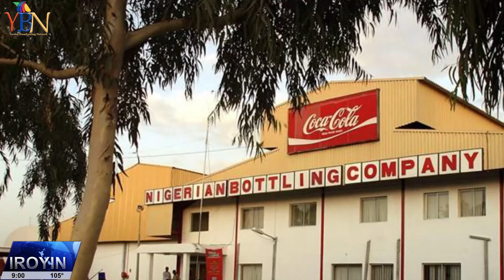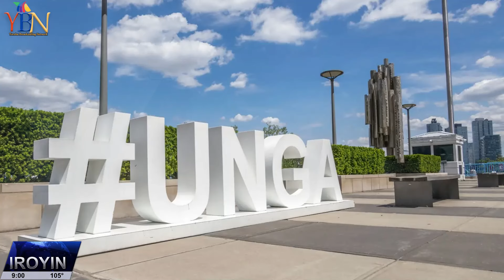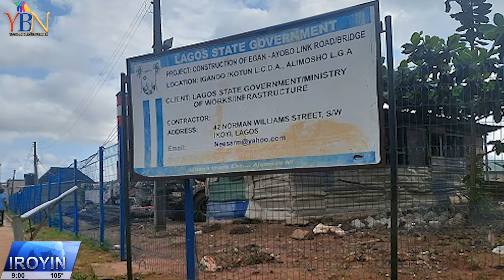LATEST & TRENDING NEWS FOR THE DAY...IROYIN AKOJOPO AGBEYEWO LORI YBN..NIGERIA & YORUBA NATION NEWS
trendingnews YBN